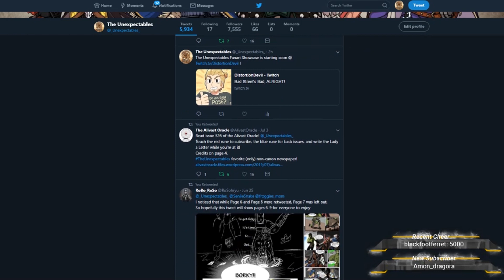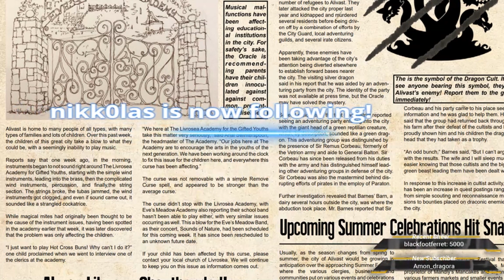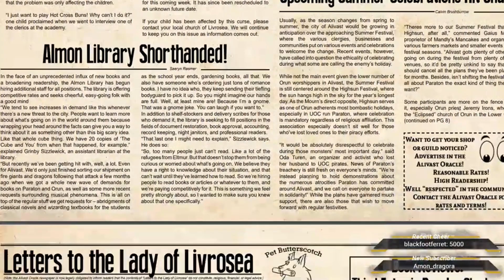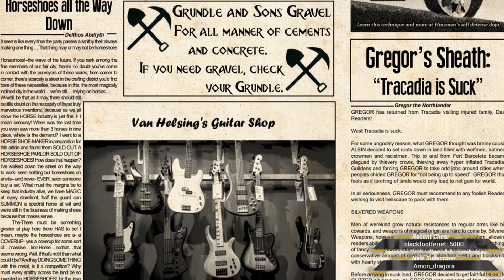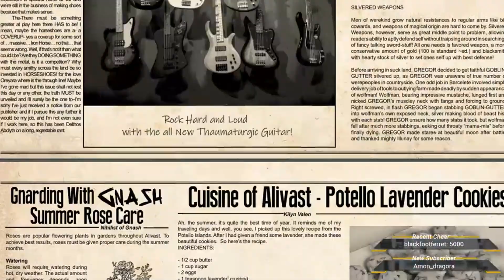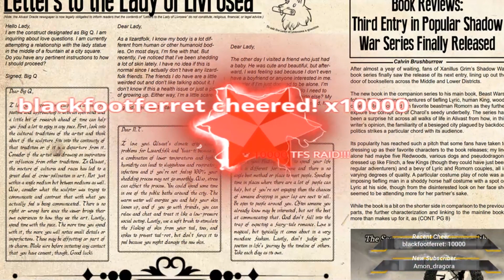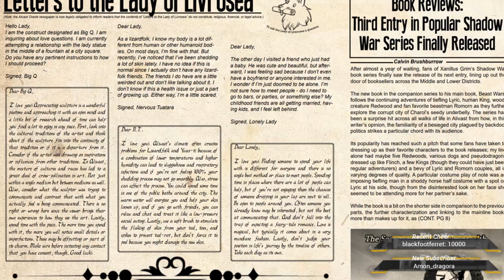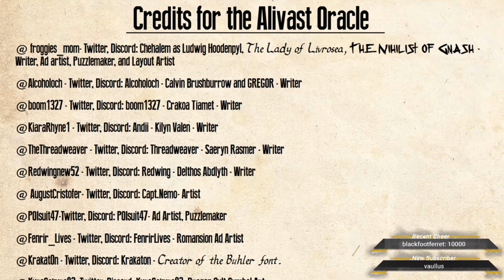Alivast Oracle Issue 526 - Unexpectables Art Stream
Live Stream from DistortionDevil's Unexpectables Art Stream. I DON'T OWN the stream but did take part in making the paper.
Read issue 526 of the Alivast Oracle! @_Unexpectables_
Credits on page 4.
TheUnexpectables favorite (only) non-canon newspaper!
Unexpectables Links

PODCAST LINKS!

Art Stream Recorded Live 7:00 PST Mondays
Unexpectables Campaign Live 7:00 PST Wednesdays